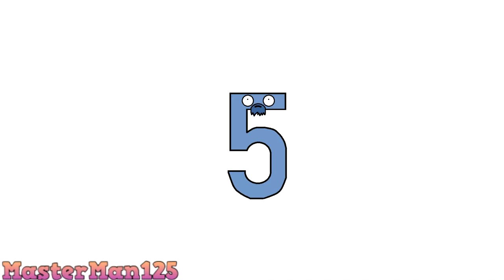The 6000s Series - Teaser Trailer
Sneak peak for series that will be coming out after 3000s remake

The 6000s Series
Starts - R.I.P 5999
Ends - R.I.P 6009